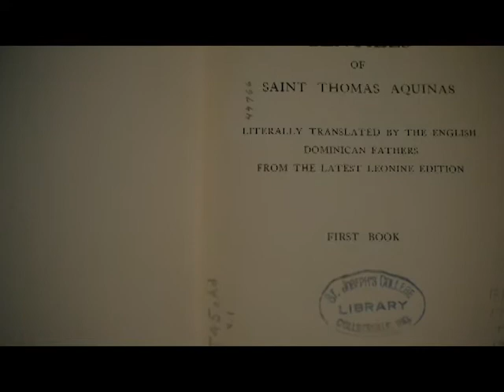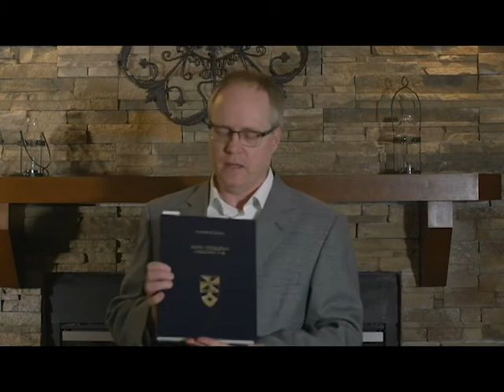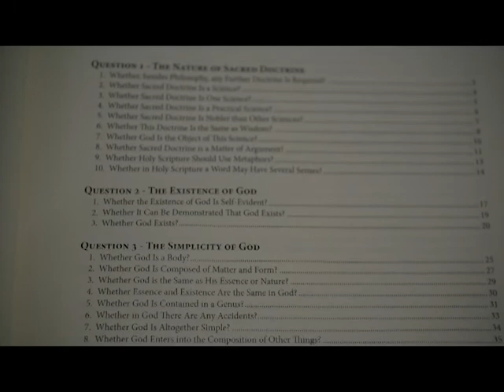Thomas Aquinas (Part 4) The Dumb Ox Bellows Through His Writings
In part 4 of our study of Aquinas we look at his thinking and writing. We learn about his commentaries and two of his most important multi-volume writings.